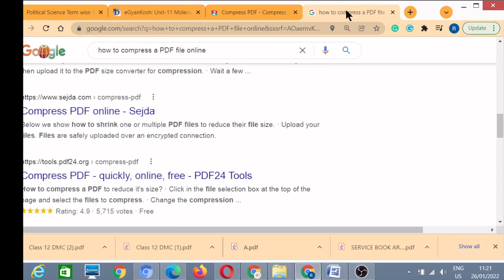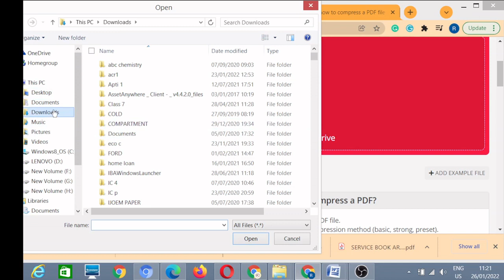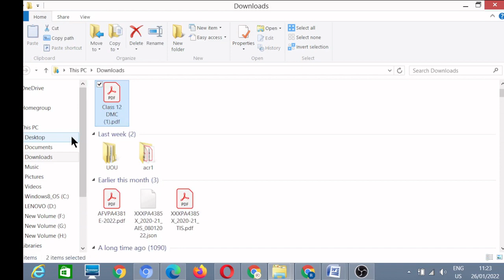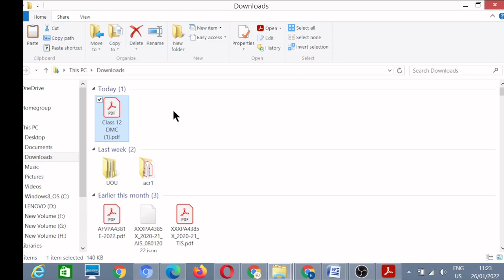How to compress Pdf file size online without losing its clarity | pdf file को online छोटा कैसे करें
In this video I have explained to you in detail how you can reduce the size of the PDF file.  If you also have to do that from your mobile or laptop how can we reduce the size of PDF file from our mobile, laptop or tablet. Without help of any app, you must watch this video from beginning to end.
                  If you have any Queries about this topic so you can ask me in the comment section.
Your Queries Solved:
1. Reduce pdf size without losing quality
2, how to reduce pdf file size to 100kb
3. Best free file compressor 2022
4. reduce pdf file size online
5. pdf size converter
6. reduce pdf size windows
7. compress pdf file size
8. pdf file ka size kaise kam kare
9. how to reduce pdf file size
10. pdf file ka size kaise kam kare mobile se

11.  pdf file ka size kaise kam kare computer se